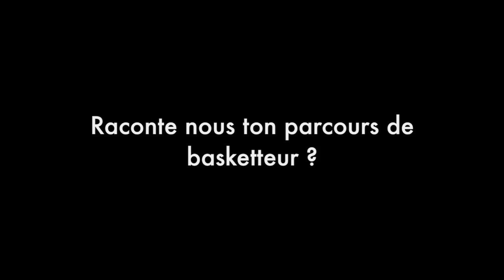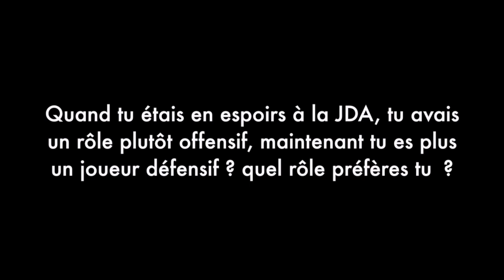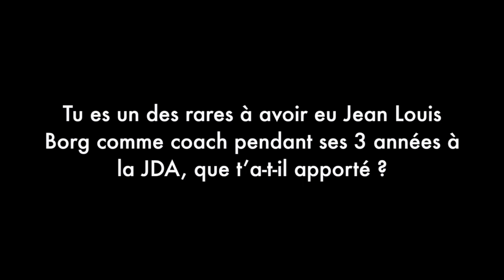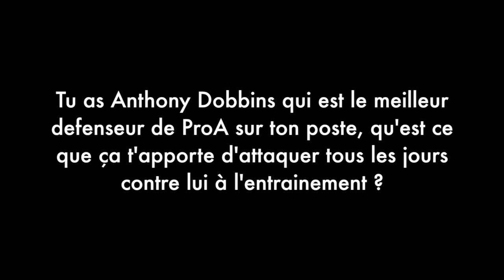S.W.I.T.C.H. - Lens Aboudou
pour le 5e interview de la S.W.I.T.C.H. , on part à la rencontre de Lens Aboudou l'arrière de la Jda Dijon pour mieux connaitre ses débuts dans le milieu du basket ainsi que ce que lui apporte la coupe d'Europe.